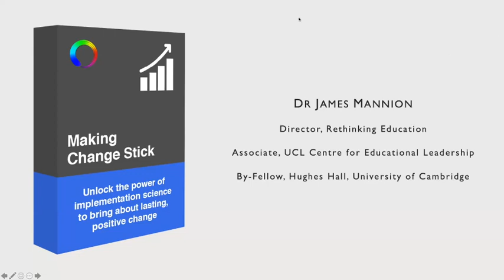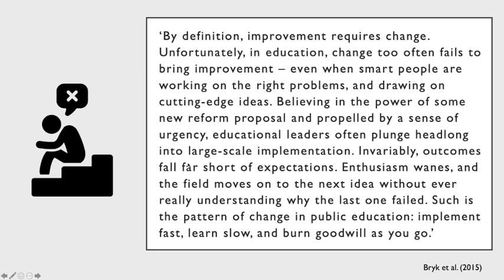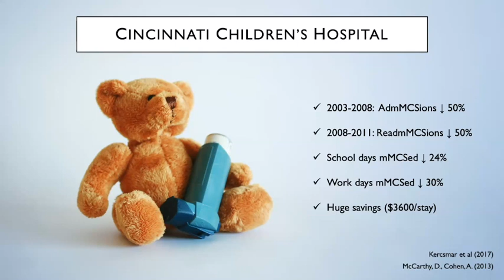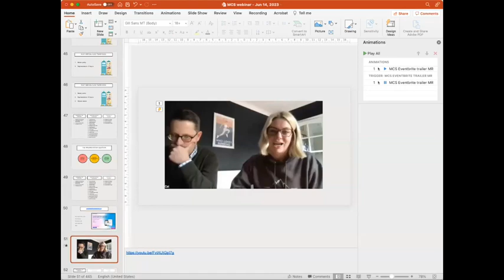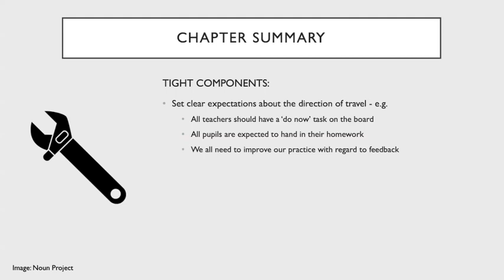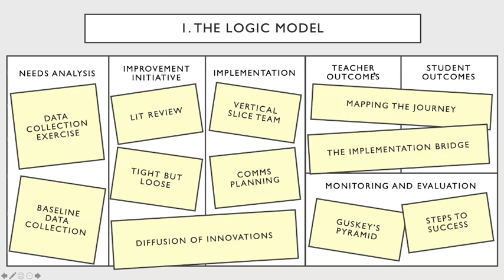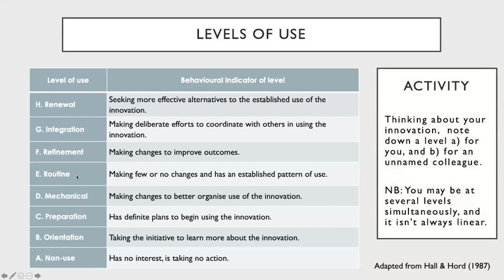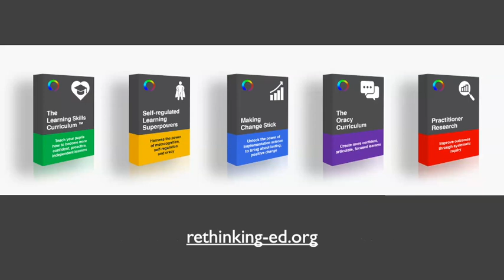Making Change Stick: A Practical Guide to Implementing School Improvement - Webinar, June 2023